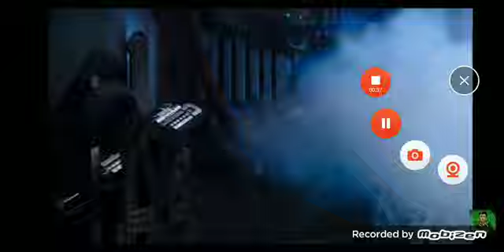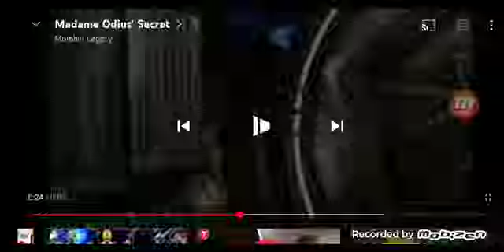Jacob Two-Two The Movie, Punch Boxing Part 11 Part 1